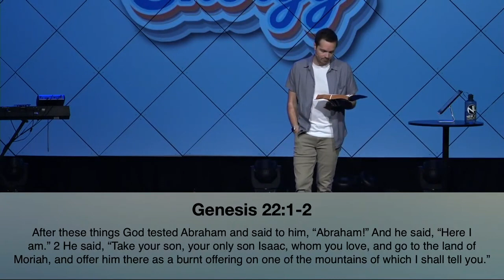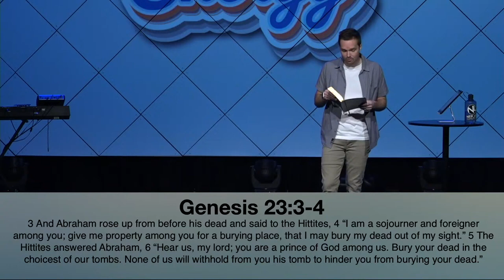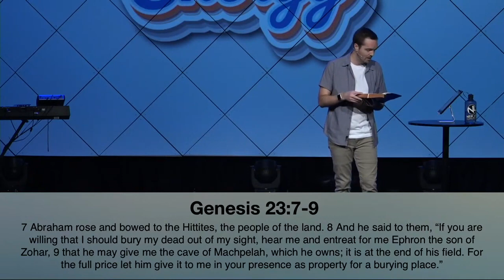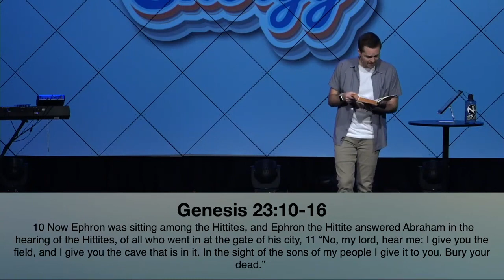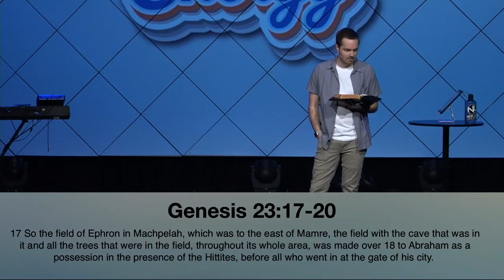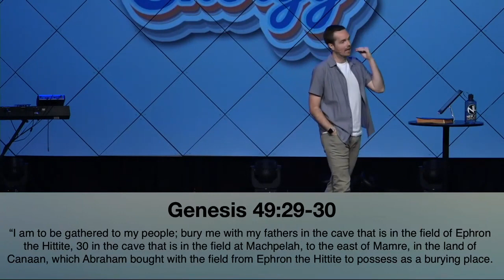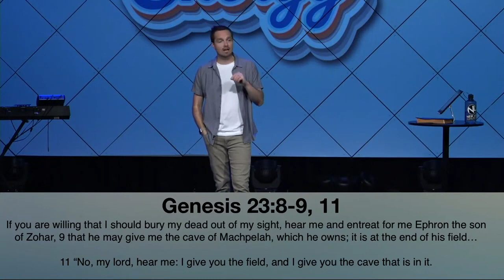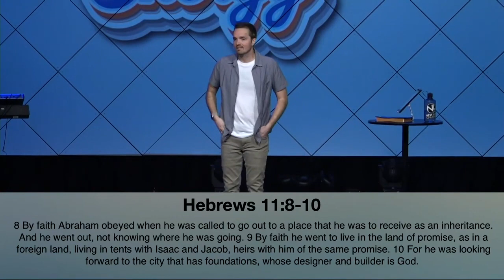Faith's Inheritance | Ryan Goeden | March 3, 2024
Check out this week's message from Pastor Ryan Goeden as we continue our study on the life of Abraham in our new series " Side Character Energy."

To support this ministry and help us continue to help people know Jesus better

Helping People Know Jesus Better - This is the vision of New Life Church, led by Pastor Ryan Goeden and based in Springfield, MO